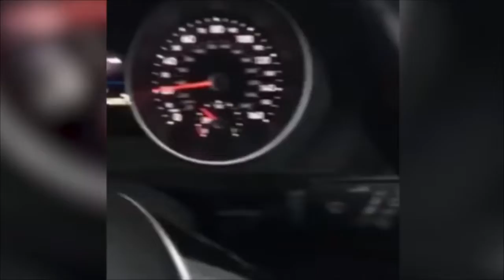🐶 Dogs And 😹 Cats In Funny Situations Try Not To Laugh 😂 Funny Animals